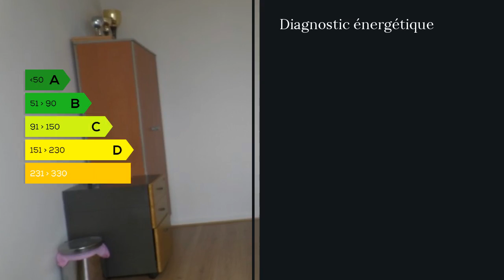A vendre - Appartement - Aubervilliers (93300) - 5 pièces - 86m²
Je vous propose un bel appartement de 90 m2 composé de 5 pièces avec un balcon de 5 m2. Cet appartement se trouve au 11 ème étage sur 18 avec trois ascenseurs d'une copropriété sécurisée, le rendant très ensoleillé, avec une double exposition. Quatre chambres et un séjour, donnent sur balcon. Composé également d'une entrée, plusieurs rangements, une salle de bain et une salle d'eau. Cet appartement se trouve à Aubervilliers mais à la limite de Paris, pas loin de centre commerciale Millénaire. De plus il y a une place de parking et une cave. Le métro Porte de la Villette / Quatre Chemin, les Auto routes, le périphérique, le tramway, les bus, les écoles et les commerces sont à proximités.  M. Ramchandra BHANDARI 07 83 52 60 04 / 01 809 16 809 poste 9501 Agent commercial indépendant du réseau national clairimmo Maxihome N° RSAC : 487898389 FCI - Ville du greffe